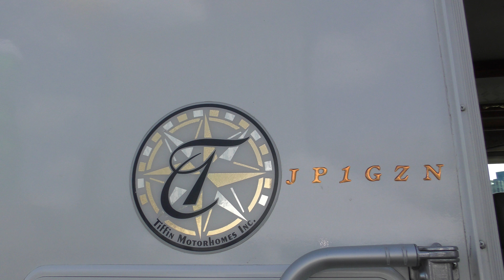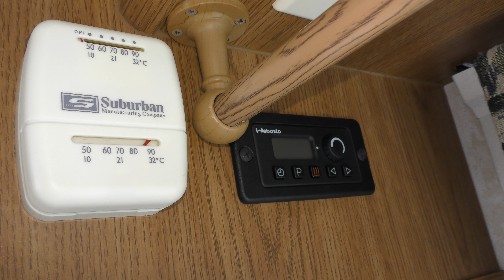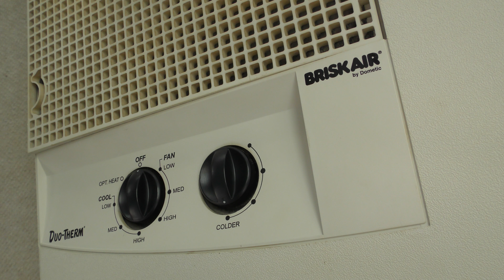キャンピング バス（アメリカ製キャンピングカー）ALLEGRO（アレグロ）[4K] camper (auto camp)